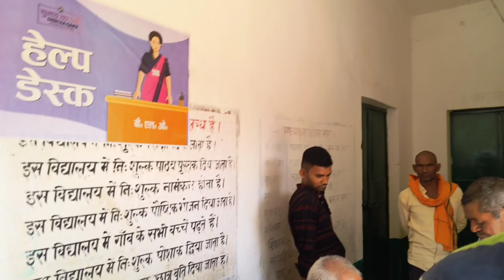aaj subah uth kar tyar hokar nikal gye vote dene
lungs saaf karne ka tarika
,kya karan hai dalne se pahle ling sikudne lagata hai
,thok denge
,fefdo ko majboot karne ke upay
,ling dhila hone ka karan
,konsi namaz baith kar padh sakti hain aur konse nahi?
,sex karte samay ling dhila kyo ho jata hai,
farz movie scene sunny deol
,aaj mere yaar ki shaadi
,yoni me dalne se pahle ling kyo sikud jata hai,
sex karne se pehle hi ling dhila kyo ho jata hai,
sex karte samay bich me ling kyo sikud jata hai
,angry animal video